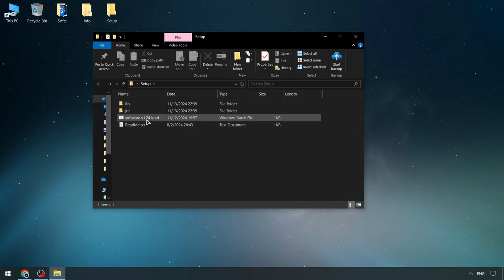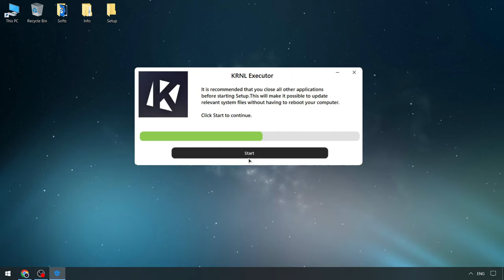KRNL Keyless Executor [2024] x Roblox | Roblox x KRNL Executor [NEW] | KRNL Scripts Byfron Bypass